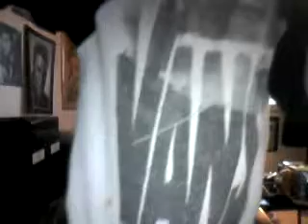Thank You!!!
Hey YouTube! Justin Is Back!! Thank You Guys For Everything! Thank You, Again. Bye!!